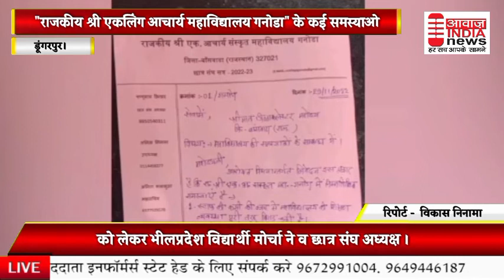डूंगरपुर राजकीय श्री एकलिंग आचार्य